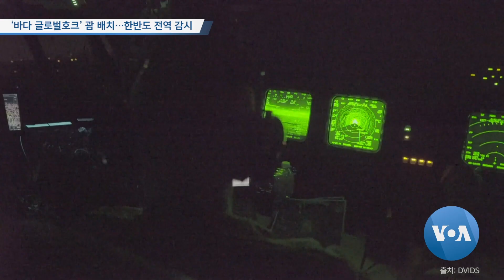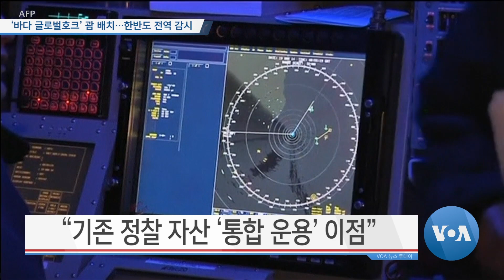[VOA 뉴스] ‘바다 글로벌호크’ 괌 배치…한반도 전역 감시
해양 정찰 임무에 특화된 미군의 최신예 무인정찰기가 지난 26일 괌에 도착했습니다. 작전반경이 1만5천km에 달하고 24시간 이상 고고도 임무 수행이 가능해, 북한 등에 대한 감시가 더욱 강화될 것이라는 분석입니다. 김시영 기자가 보도합니다. (영상취재·편집: 이상훈)